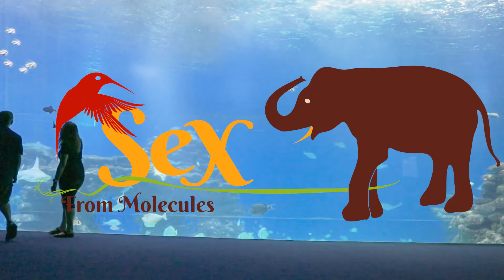E01e External Fertilization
Introduction to chapter 6 -  of the online course “Sex – from Molecules to Elephants”